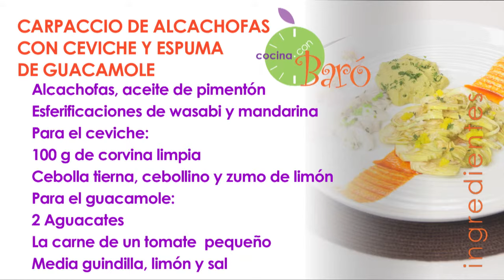Carpaccio de alcachofas con ceviche y espuma de guacamole